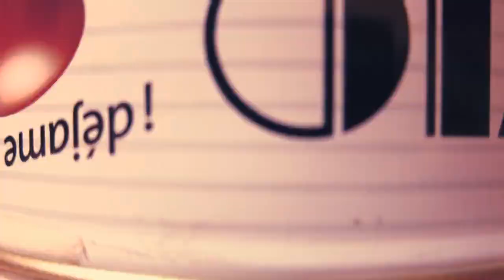one year one cl/tr/ip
one year from vienna and back